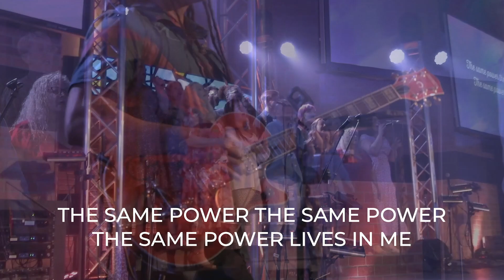RISEN - Easter 2023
Here is our team's performance of "Risen" by Israel Houghton.